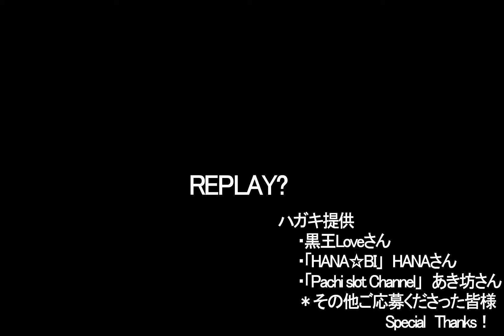【爆笑Flash】DJラオウ３【黄金時代】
トロ氏作成の「DJラオウ」シリーズの第３弾。
相変わらず舌好調なラオウさんですが、今回は同僚や弟弟子にたいする愚痴がちらほら…ご苦労なさっているご様子です(^^;
中の人であるトロ氏は現在では「バーチャルYouTuberの祖先」とも呼ばれているそうです。